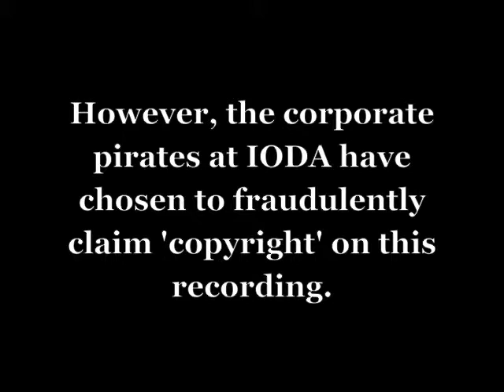Junk Man Rag Medley - van Eps (Banjo) - PUBLIC DOMAIN!!!!!!!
Edison Blue Amberol #2225, "Junk Man Rag - Medley" (Roberts - Schiller - Jordan), played by Fred van Eps, banjo (released April 1914).

Medley includes C. Luckyeth Roberts' "Junk Man Rag", J.A.G. Schiller's "Harmony Joe" and Joe Jordan's "That Teasin' Rag".

Reposted because of the CRIMINAL actions of IODA in FRAUDULENTLY claiming 'copyright' on a recording to which they have ABSOLUTELY NO LEGAL RIGHT WHATSOEVER, merely so they can plaster ads on this video.

CONTENT IS PUBLIC DOMAIN: NO IFS, ANDS OR BUTS!